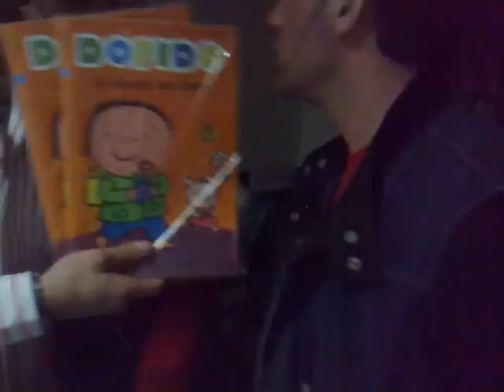Benefayo - chité dégagement